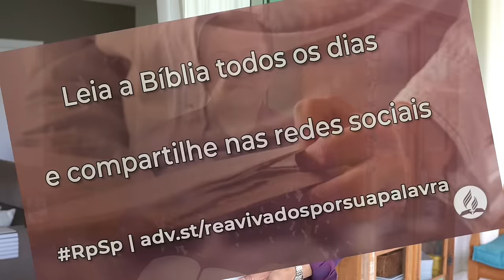Isaías 53 - Reavivados por sua Palavra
Jesus não sofreu e morreu em vão. Tudo foi feito por amor a você e a mim.